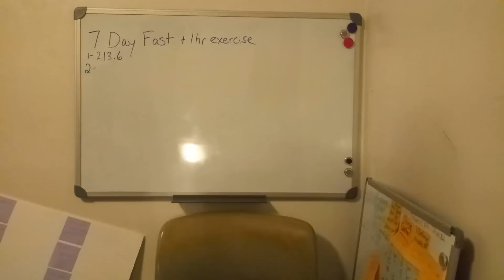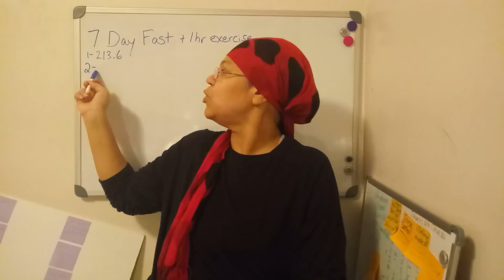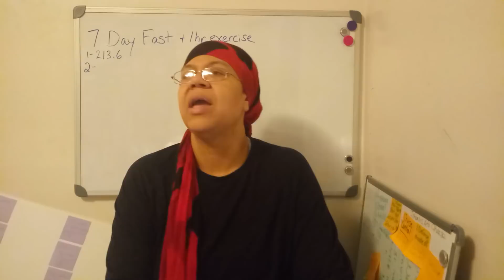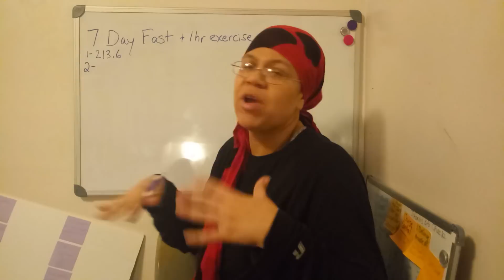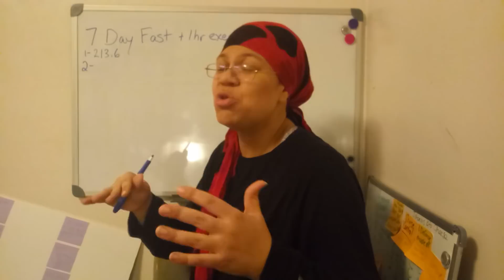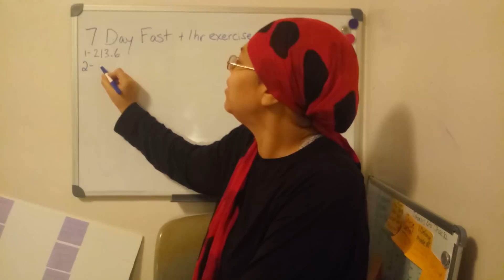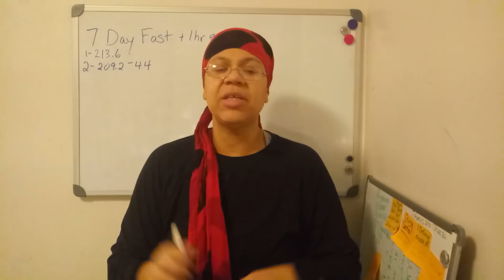Dry Fasting Is Hardcore Fasting - 2019 Weight Loss Journey (203)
Dry fasting is the most hardcore fasting in my opinion. 2019 weight loss journey day 203 weigh in. I was going to do a 24 hour dry fast but won't. I wanted to count it as 3 days on my 7 day water fast. That is a loop hole and a cheat I guess lol.

I started 203 days ago at age 40, 5'9" and 273.2 lbs. Watch daily to see what my weight is.

This is a daily battle with my mindset. Everyone that doesn't quit will always succeed. You don't have to do water fasting, omad, or intermittent fasting. You DO have to figure something out you are will to do and do it and never stop trying each day.

Let's conquer our obesity and food addictions one day at a time.